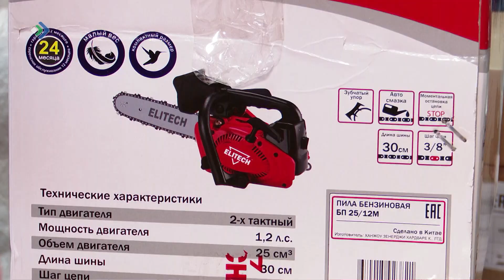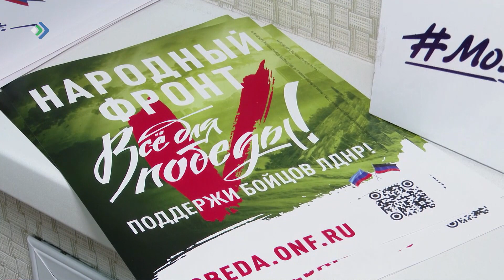Ещё одну партию гуманитарной помощи передало управление казначейства для наших бойцов.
Очередную партию гуманитарной помощи передало управление казначейства для наших бойцов.